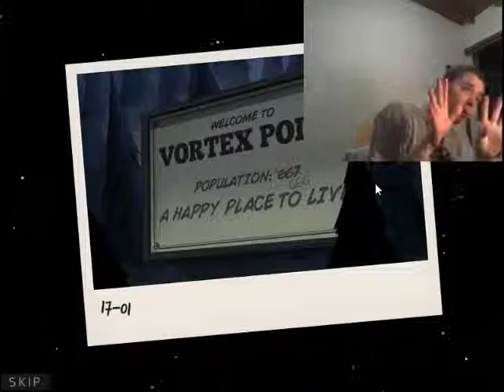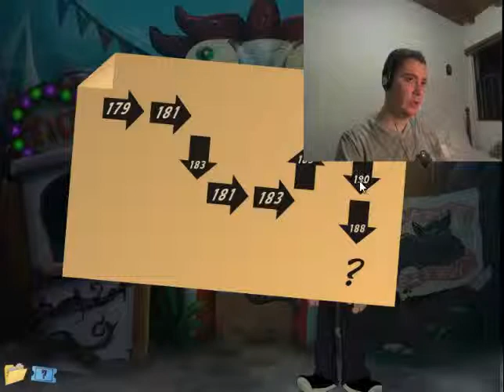Vortex Point 6(100%) Explicando y Comentando.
Guias Minijuegos:
-Recoleccion de objetos
-Toma de huellas digitales
-Como entrar a la feria
-Como conseguir el ticket
-Como conseguir el tornillo
-Como entrar en la cueva de terror